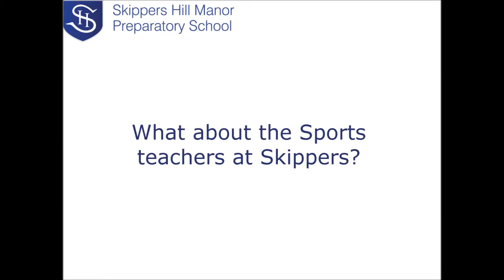Summer Sports at Skippers Hill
Sport forms a major part of life here at Skippers, with a wide range of sports available for pupils of all abilities to partake in.

During the Summer months, pupils enjoy specialist Sports lessons in Rounders, Cricket, Athletics and Swimming.